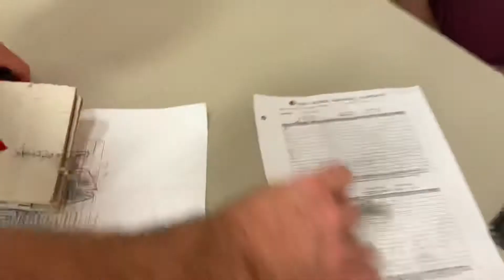St Matt’s vs Giselle Lalonde junior boys bball q4 November 30 2021